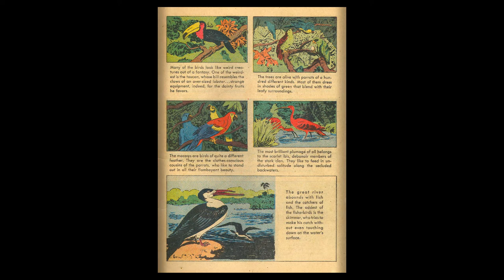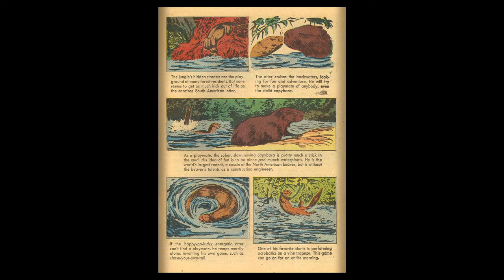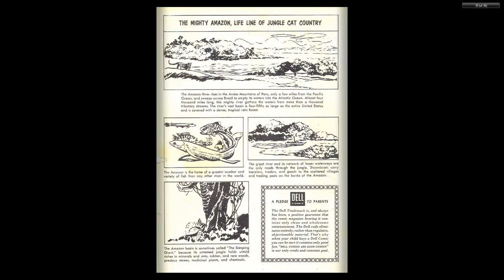DISNEY Dell Four Color Comics #1136 Jungle Cat